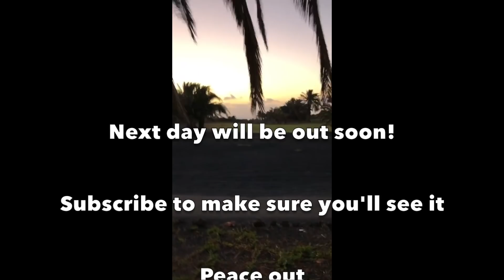TRIP TO LANZAROTE WITH NO MONEY - DAY 1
Hi guys!

Today I am posting something new. With my friend Simon, we challenged us to do a trip to a country and try to spend no money there. We decided to go to Lanzarote for 4 days.

Here we start with DAY 1. Hope you will enjoy the video!